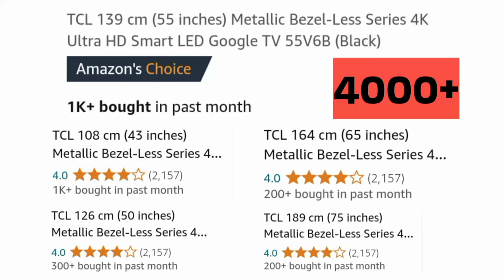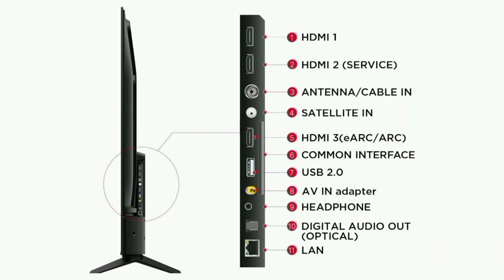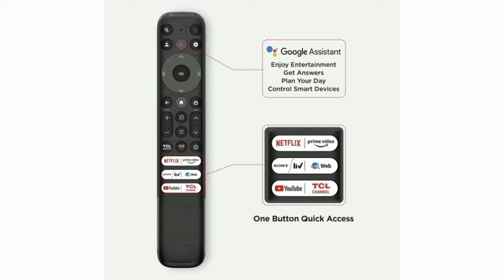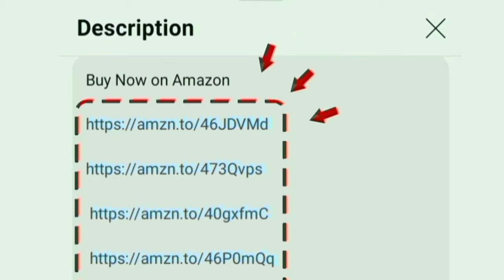இவ்ளோ கம்மி விலையா..! Best 55 inch 4K Smart Tv under ₹30,000 in India 2024 Tamil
55 inch

43 inch
50 inch

65 inch
75 inch

Offers and Low Budget Price Here

Hi friends in this video contains a best 55 inch 4k tv under 30000 in India 2024 model tamil
Ultra hd smart LED display -  24 Watts Output Speakers - Dolby Atmos Audio with advanced features

2 Year warranty on product

Deals on Amazon Great Indian Sale 2024 and Flipkart big billion days offers

Updated today: 1st October 2024